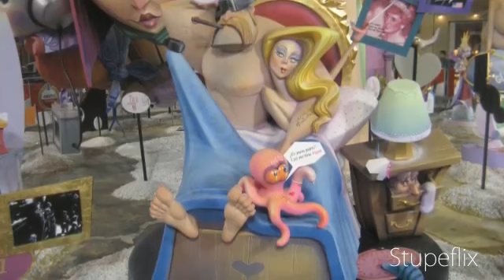My Stupeflix Video